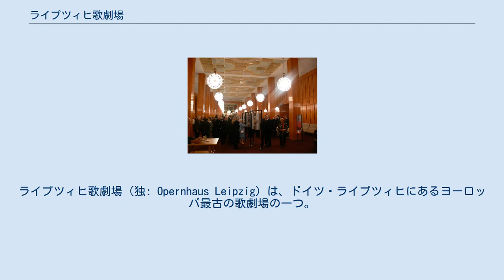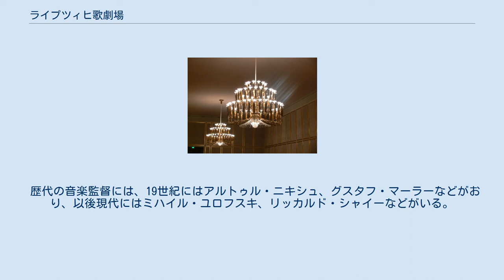ライプツィヒ歌劇場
ライプツィヒ歌劇場（独: Opernhaus Leipzig）は、ドイツ・ライプツィヒにあるヨーロッパ最古の歌劇場の一つ。
現在、ウルフ・シルマーが音楽監督を務める。
 1693年創設。
ドイツではハンブルク歌劇場と並び最も古い歴史を有する、ヨーロッパ全体でも創設最古のオペラハウスの一つ。
 第二次世界大戦下の1943年12月のライプツィヒ大空襲により創設当初の建物は全壊したが、ドイツ民主共和国時代の1960年に再建され、フランツ・コンヴィチュニー指揮のヴァーグナー『ニュルンベルクのマイスタージンガー』で劇場が再開された。
 歌劇場専属のオーケストラを持たず、伝統的にライプツィヒ・ゲヴァントハウス管弦楽団が器楽演奏を担当する。
ただしゲヴァントハウス管弦楽団の多人数ローテーションに拠っているため、オペラ公演とオーケストラコンサートとは常時並行して稼働している。
 歴代の音楽監督には、19世紀にはアルトゥル・ニキシュ、グスタフ・マーラーなどがおり、以後現代にはミハイル・ユロフスキ、リッカルド・シャイーなどがいる。
2007年に歌劇場は改装され、ヴァーグナーの『リエンツィ』が改装後の再開公演として演奏された。